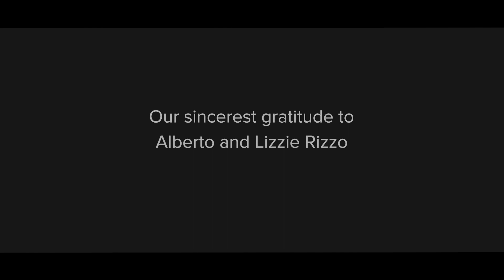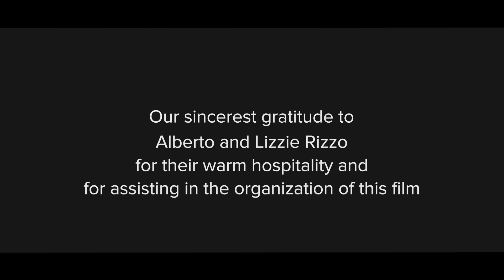An Intimate Conversation with Brother David Steindl-Rast in Argentina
Known for his teachings on grateful living and his lifelong work in promoting interfaith dialogue, Br. David shares his views on philosophical and spiritual themes when his friend, writer Nicos Hadjicostis, interviews him in his small cottage just outside of Buenos Aires.

For the best viewing experience, we recommend that you watch this video with English subtitles to which some explanatory notes have been added for clarity, and also because Br. David and Nicos speak with an accent that may not always be understandable.

To learn more about Br.
For a selected list of his books,

00:00 - Introduction
03:55 - The 99 Names of God
09:32 - The Great 'You' to My 'I'
12:37 - The Impersonal and Personal God
17:55 - Why the Creation?
21:35 - The Great Dance
27:18 - Doubt
32:46 - On Death
45:55 -The Future of the World
52:11 - The Future of Religion